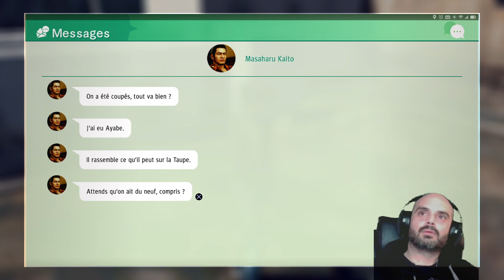Judgment 09 | Sauvetage !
Let's play de Judgment.